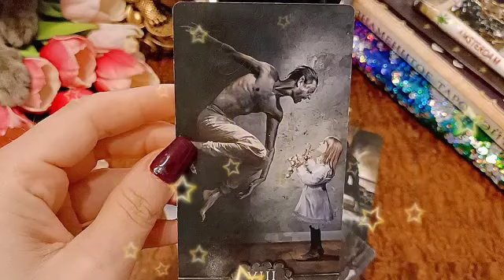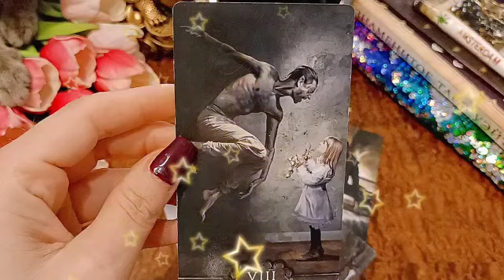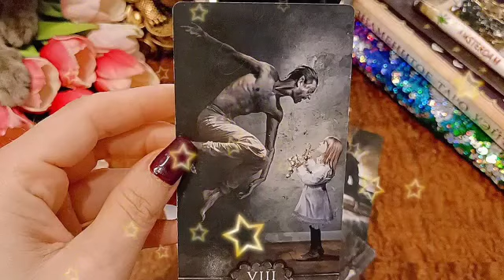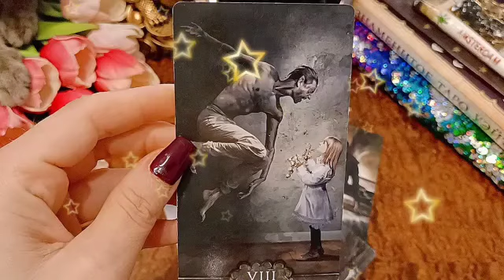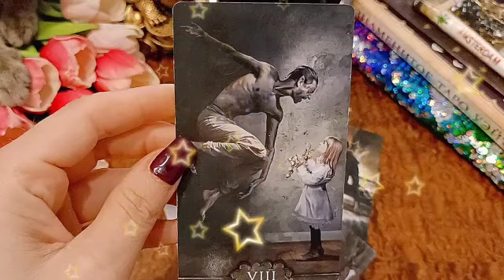برج الحوت من ١ إلى ١٥ مارس ٢٠٢٣ // شوف بنفسك العنيد🤯وفرة مالية💰عداله إلهيه🤲هيكلمك و لسه بيحبك😍